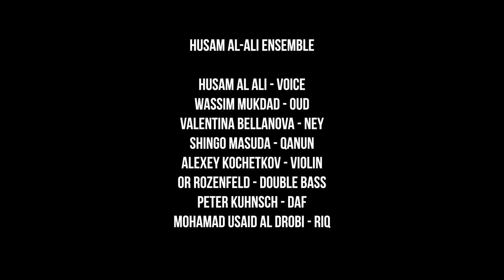Arabic Music 101, Part 4: Tone Systems in Arab Music